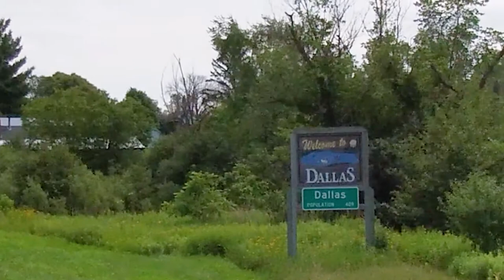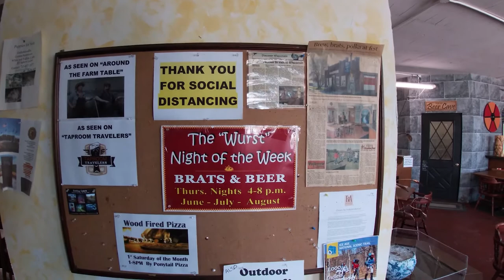On the Road with Landon: Valkyrie